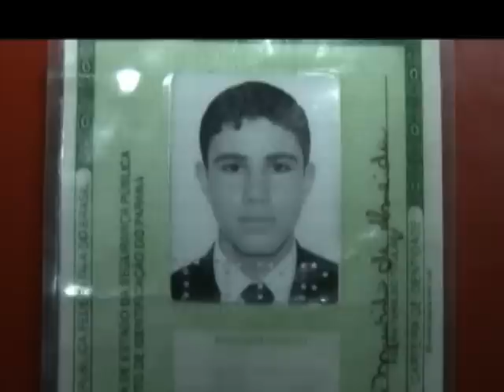Programa 190 Missa de 7o. dia de Carlos Murilo de Almeida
Programa 190 sobre a missa de 7o. dia de Carlos Murilo de Almeida, uma das duas vítimas fatais do acidente envolvendo o deputado Ribas Carli Filho em Curitiba  PR.